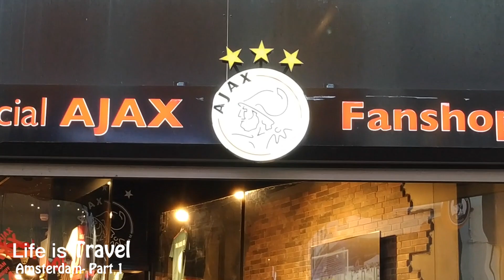Amsterdam part one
Piccolo giro per Amsterdam, in una bella giornata(fortunati) di sole,nel periodo di Natale